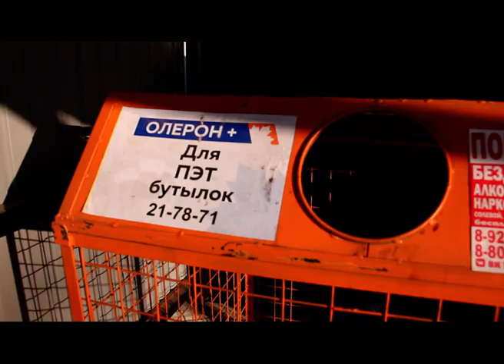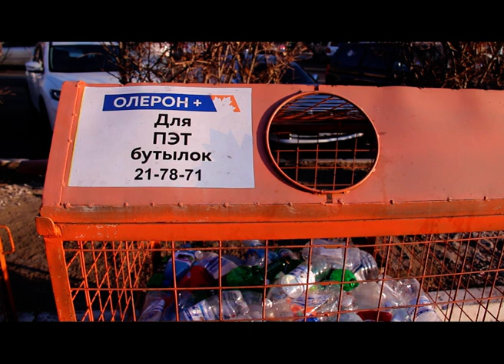Сбор пластика в Забайкалье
Экологически безопасная отрасль обращения с ТБО начала формироваться в Забайкалье